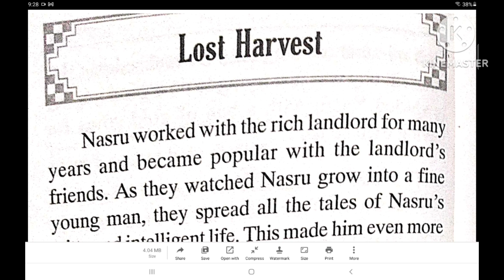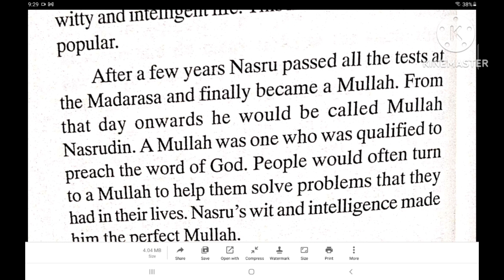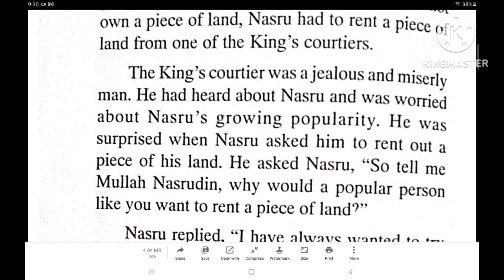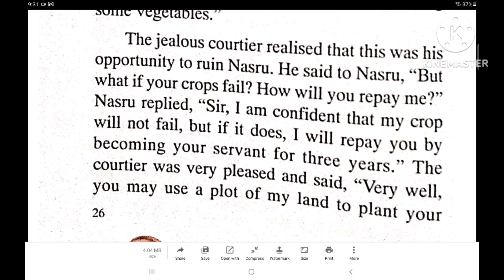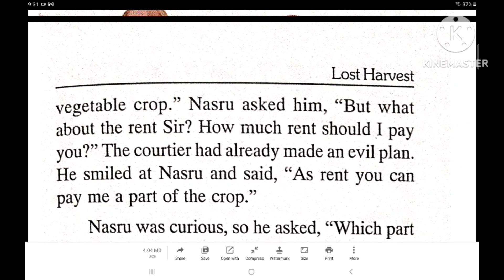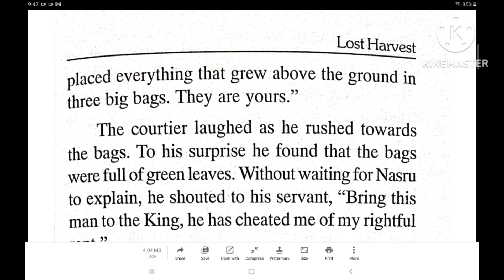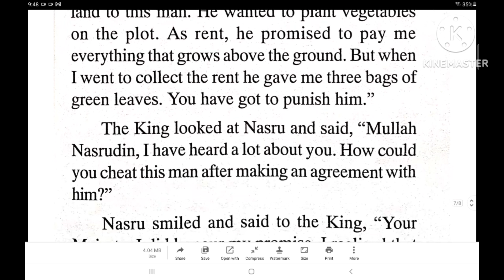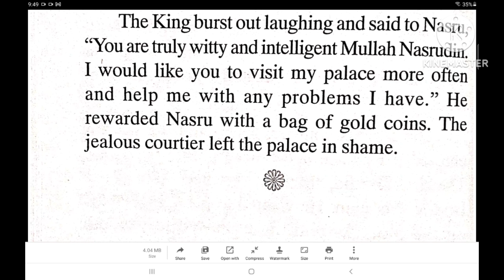lost harvest - the best of Mullah Nasrudin ,Mullah Nasrudin stories in english ,story for kids